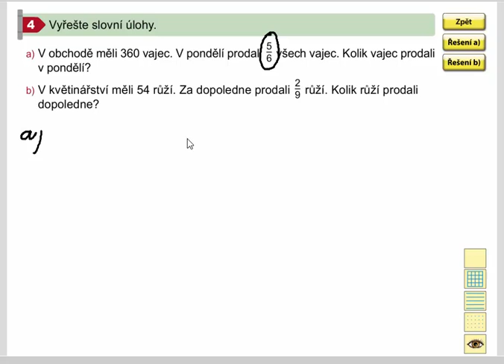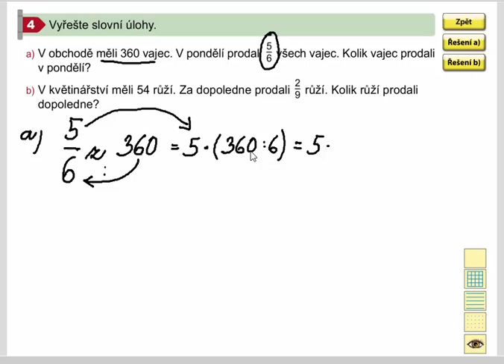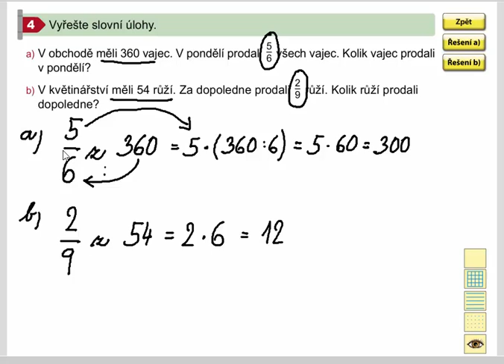Zlomky (slovní úlohy, výpočet více částí z celku), Mat. mat. pro 4.roč., 1. díl, str. 61, cv. 4